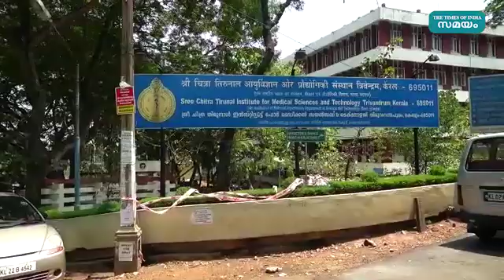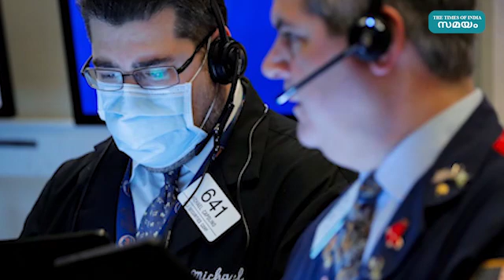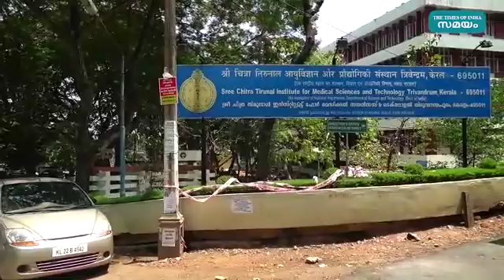'കേരളത്തിലും പ്ലാസ്മ തെറാപ്പി' എന്താണ് പ്ലാസ്മ തെറാപ്പി | Kerala | Samayam Malayalam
ചൈനയും യുഎസും ഉള്‍പ്പെടെയുള്ള ലോകരാജ്യങ്ങളില്‍ പ്ലാസ്മ തെറാപ്പി ഉപയോഗിച്ച് ചികിത്സിച്ച രോഗികളില്‍ മികച്ച ഫലം കണ്ടെത്തിയ സാഹചര്യത്തിലാണ് കേരളത്തിലും ഇതിന് വഴിയൊരുങ്ങുന്നത്. വൈറസ് ബാധിച്ച് അതീവഗുരുതരാവസ്ഥയിലായ രോഗികളുടെ പോലും ജീവൻ രക്ഷിക്കാൻ ഈ രീതി കൊണ്ട് സാധിക്കുമെന്നാണ് പ്രതീക്ഷിക്കപ്പെടുന്നത്.